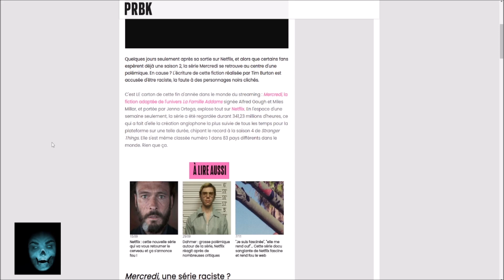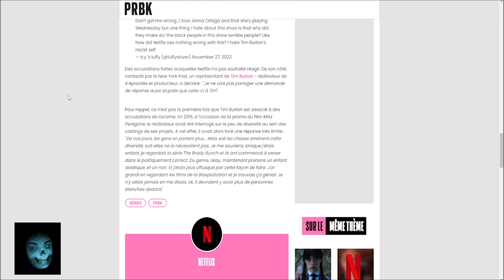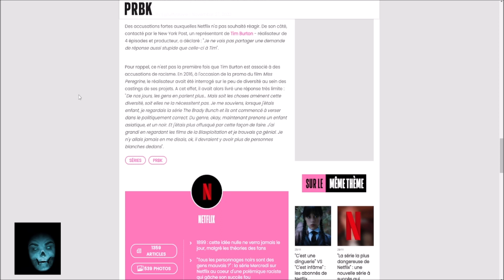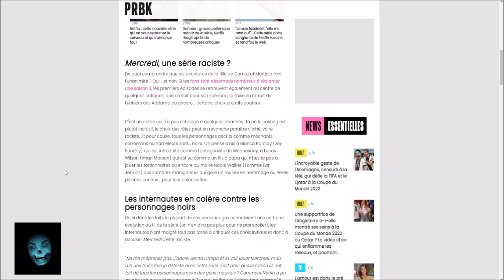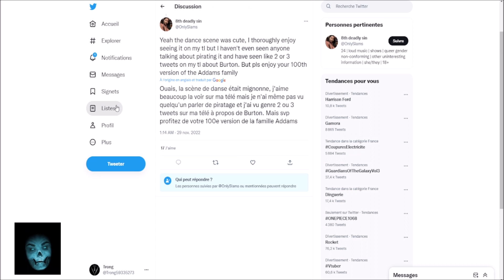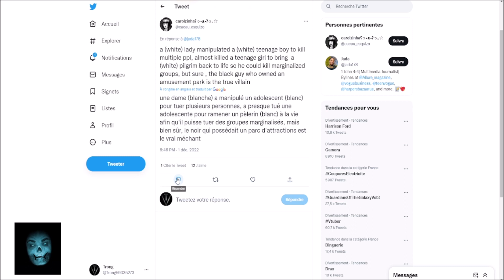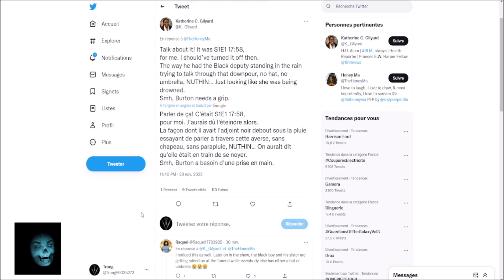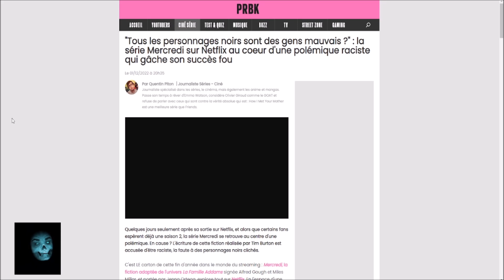TIM BURTON RACISTE ? ( spoil mercredi )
Les gens font des scandales pour rien